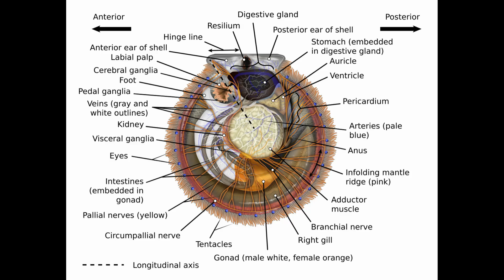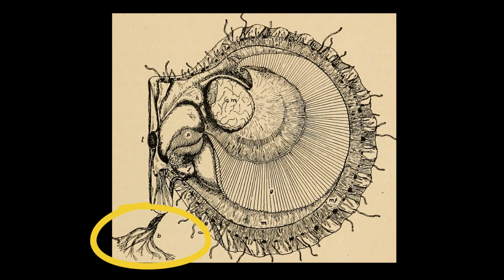Facts: The Queen Scallop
Quick facts about this edible bivalve that can swim! The queen scallop (Aequipecten opercularis, white scallop). Queen scallop facts!

Santhanam, Ramasamy. Biology and Ecology of Edible Marine Bivalve Molluscs. United States, Apple Academic Press, 2018.
Handbook of the Marine Fauna of North-West Europe. United Kingdom, OUP Oxford, 2017.
Gosling, Elizabeth. Bivalve Molluscs: Biology, Ecology and Culture. Germany, Wiley, 2008.
Climate Change and Marine and Freshwater Toxins. Germany, De Gruyter, 2020.